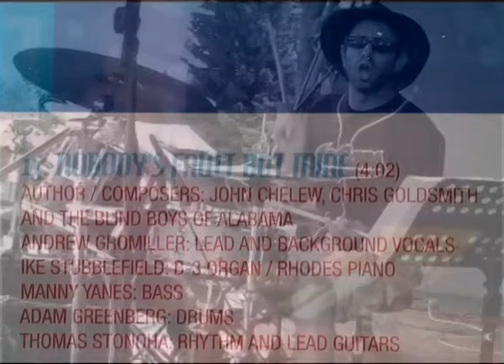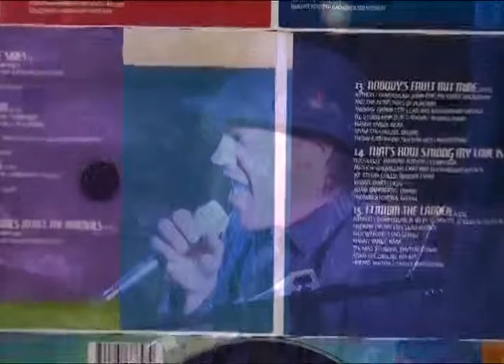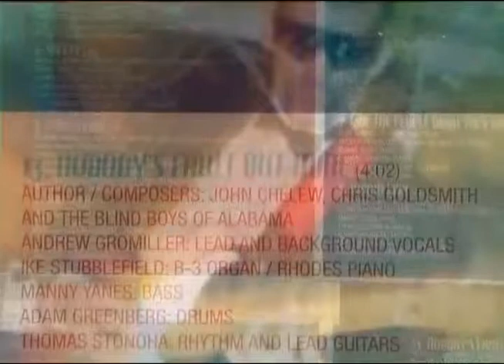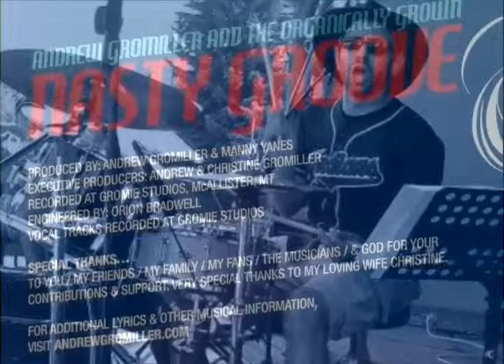"Nobody's Fault But Mine" performed by Andrew Gromiller and the Organically Grown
"Nobody's Fault But Mine" (written by John Chelew, Chris Goldsmith, and the Blind Boys Of Alabama.
performed by Andrew Gromiller and the Organically Grown
Andrew Gromiller - Lead and Background Vocals /
Ike Stubblefield - B-3 Organ / Rhodes Piano /
Manny Yanes - Bass /
Adam Greenberg - Drums /
Orion Bradwell - A/V Engineer /
Produced By Andrew Gromiller and Manny Yanes